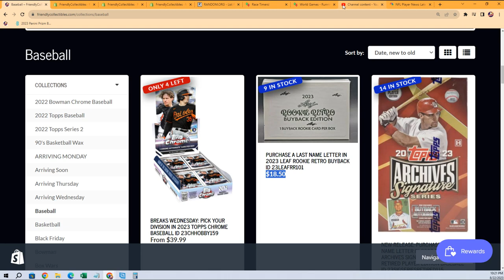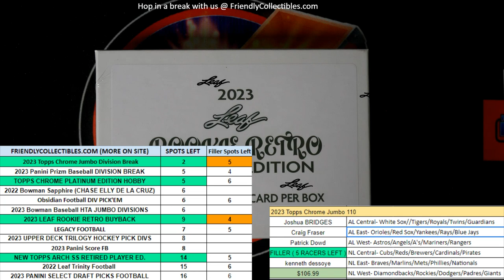2023 LEAF ROOKIE RETRO BUYBACK FILLER B ID 23LEAFRR101